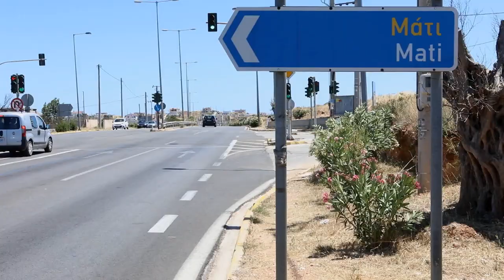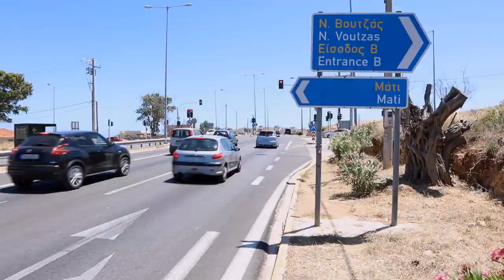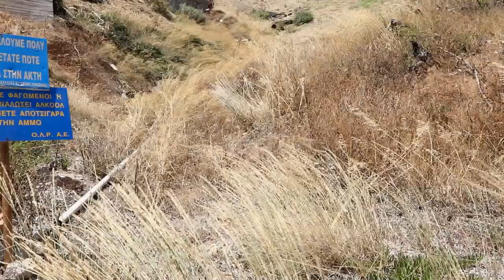MATI: ΔΥΟ ΧΡΟΝΙΑ ΜΕΤΑ ΤΗΝ ΚΑΤΑΣΤΡΟΦΗ, ΚΑΙ ΟΙ ΠΛΗΓΕΣ ΔΕΝ ΕΧΟΥΝ ΑΚΟΜΑ ΚΛΕΙΣΕΙ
Οδοιπορικό της κάμερας του 902.gr στην πολύπαθη περιοχή, δύο χρόνια μετά την πολύνεκρη τραγωδία που συγκλόνισε όλη την Ελλάδα